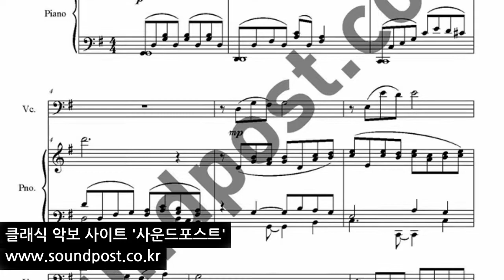이용 -잊혀진 계절 악보 : 첼로, 피아노